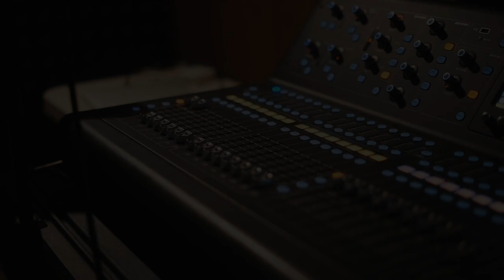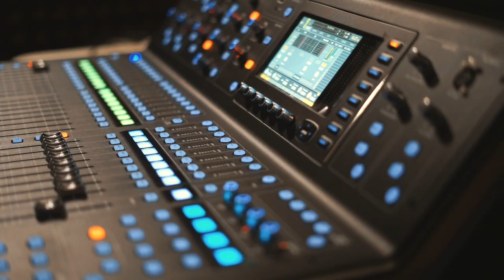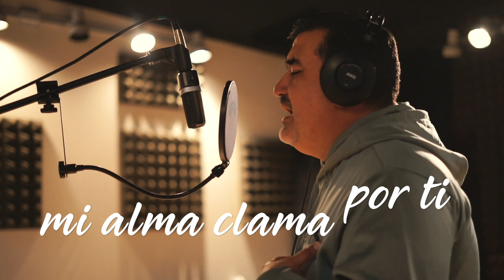Javier Cazares - Poderoso Dios (Vídeo Oficial)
Me siento feliz y agradecido con el Señor Jesucristo por poder presentar a ustedes mi nuevo Video Oficial
Esperando que sea de bendición para sus vidas.
Proximamente en todas las plataformas digitales